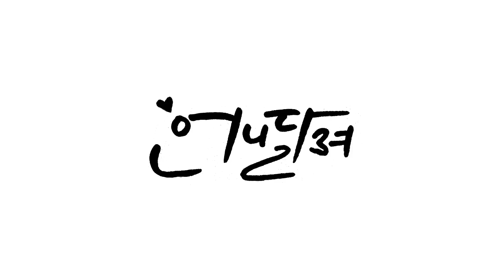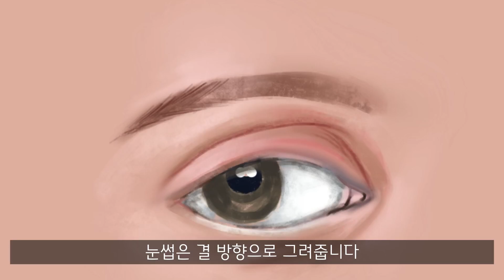아이패드(프로크리에이트)로 눈 그리기 | 사진같은 그림이 아닌 그림 다운 그림이 좋아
오늘은 아이패드로 눈 그리기를 해봤습니다.

이거 사진 아냐? 할 정도로 싱크로율이 높은
아이패드 그림을 보면
급 좌절...ㅜ.ㅜ
왜 이렇게 잘 그리는거야??!!!

그럴 때마다 되뇌어 본다.
'그림은 그림 다워야지~암,
난 사진 같은 그림은 정말 싫어!'라고...

그리고 영상 올릴 때마다
유튜브는 어찌알고
내가 올린 영상과 유사한 제목의 영상을
추천해 주는지...
그 영상을 보면 내 영상을 얼른 내리고 싶다 ㅠ.ㅠ

하지만!
그래도!
나의 그림 스타일과 편집 스타일을
좋아하는 사람도 있을꺼야!!! 라고
자기암시 중^^